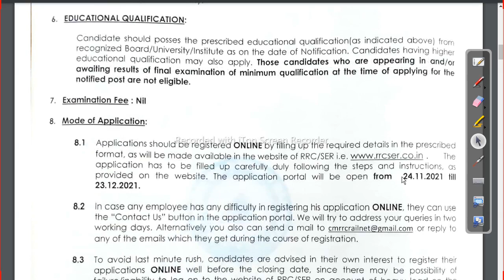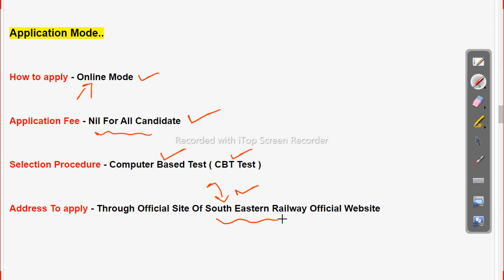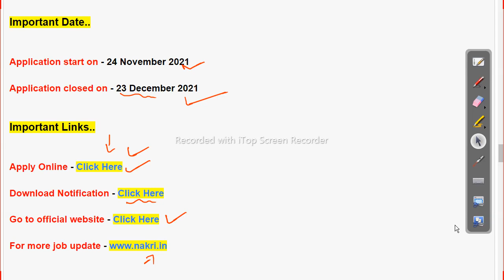Railway Recruitment 2021 | Goods Guard vacancy 2021 | 520 Post | Job in odisha Odisha Govt Job 2023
ଭାରତୀୟ ରେଳବାଇ ରେ ବଡ଼ ନିଯୁକ୍ତି ସୁଯୋଗ ୫୨୦ ଗୁଡସ ଗାର୍ଡ ପଦବୀ ଖାଲି ଓଡିଶା ର ପ୍ରତ୍ୟକ ଜିଲା ର ପୁରୁଷ ଓ ମହିଳା ପ୍ରାଥୀ ମାନେ ଆବେଦନ କରି ପାରିବେ ତେବେ ସମ୍ପୁର୍ଣ ସୂଚନା ସାଇଟ ରେ ଦିଆଯାଇଛ ଯେଉଁମାନେ ଇଛୁକ ଅଛ ଲିଙ୍କ ରେ ଯାଇକି ଚେକ କର ଓ ଅଵେଦନ କର..

Railway Recruitment 2021 | Goods Guard vacancy 2021 | 520 Post | Job in odisha

-~-~~-~~~-~~-~- Follow us on other platforms for more updates and useful content:

odishajobreporter,
fmmanoj,
odisha job reporter,
odisha job,
odisha job info,
ics tips,
odia space,
fm manoj,
laxmidhar sir,
govt jobs,